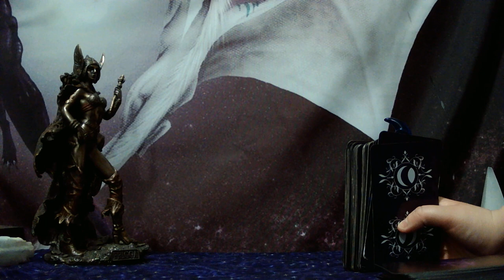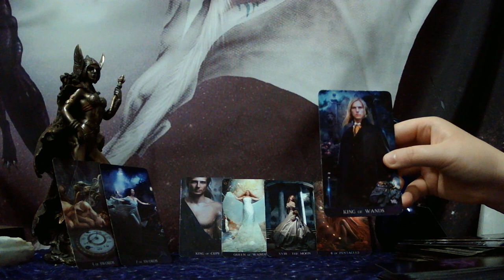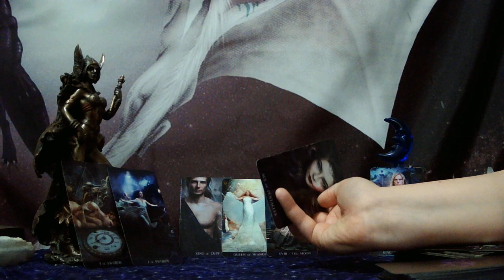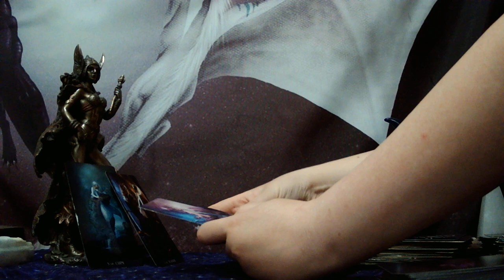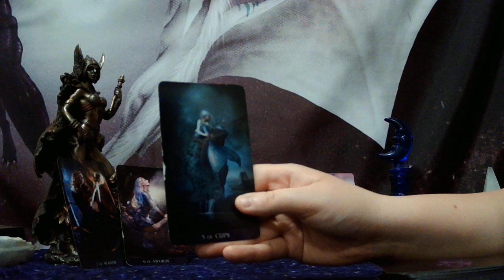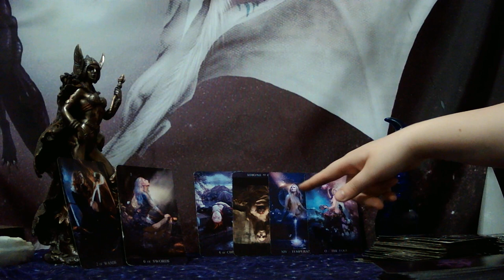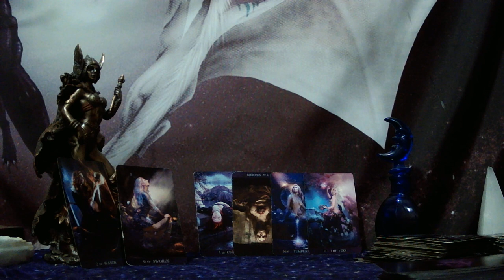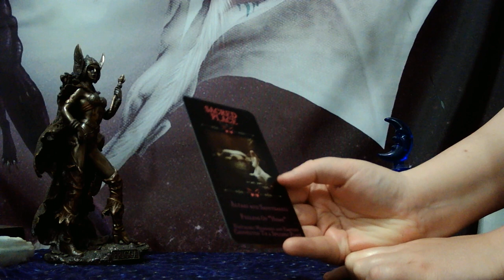TAURUS - LETTING GO OF THE EX AND MANIFESTING YOUR KING OF CUPS! YOU'LL BE GLAD YOU DIDN'T SETTLE!